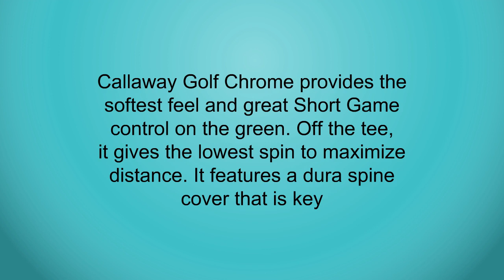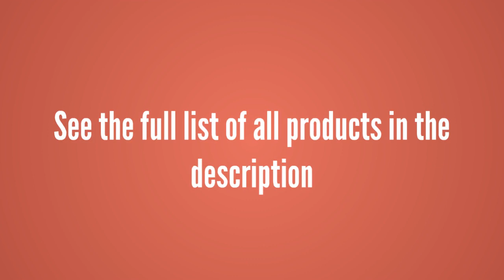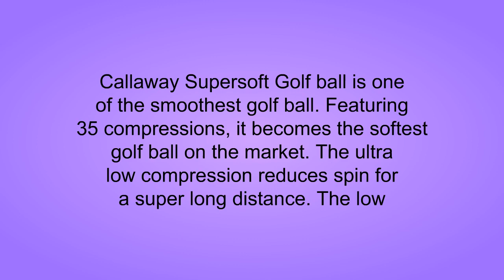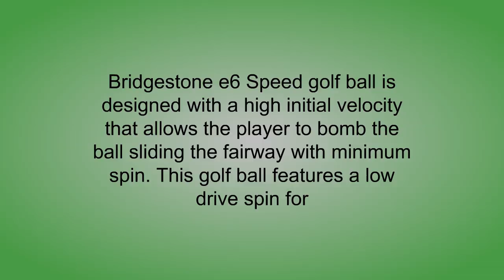The Top 3 Best 50 Discount Golf Balls To Buy In 2019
3. Callaway Chrome Soft Golf Balls, Prior Generation, (One Dozen)
2. Callaway Supersoft Golf Balls, Prior Generation,  (One Dozen)
1. Bridgestone 2017 E6 Speed Golf Balls (One Dozen)